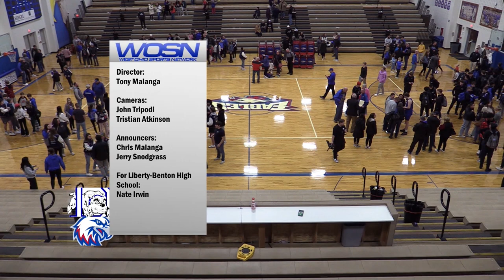Defiance vs Liberty-Benton Boys Basketball 1-28-2023